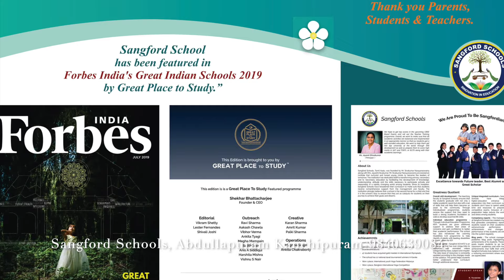Sangford Schools Kanchipuram